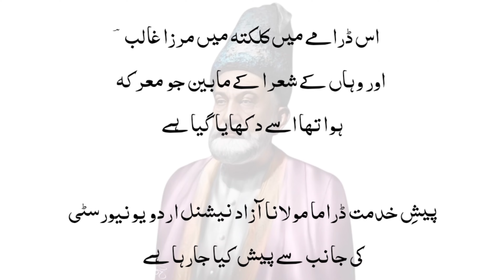Mirza Ghalib aur Kolkata Mushaira || Drama Part-02 || MANUU Hyderabad